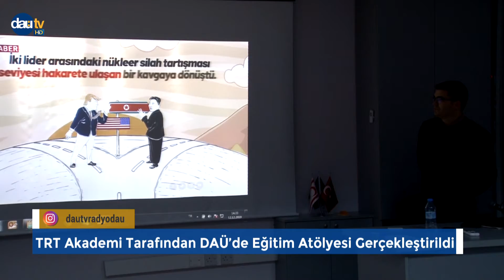Başarılı Olan Öğrenciler TRT Akademi Eğitim Kampına Katılacak